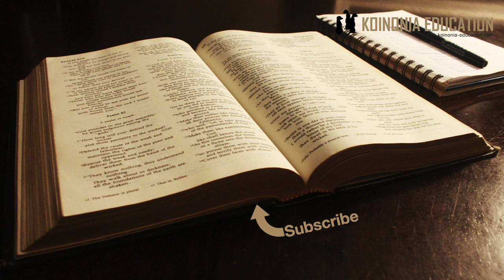Marko 12:1-12, Shamba la Mizabibu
Mpangilio:
1-2 Shamba linaandaliwa
3-5 Mwenye shamba anawatuma watumishi kumletea sehemu yake
6-8 Mwisho anamtuma mwana wake
9 Mwenye shamba atkavyowatendea waliyo kodo shamba
10-11 Rejea ya Ak

12 Wasikilizaji wanaipata..!

Mfano wa shamba la mizabibu na wakulima
1Yesu alianza kusema nao kwa mifano: “Mtu mmoja alilima shamba la mizabibu. Akalizungushia ukuta, na katikati yake akachimba kisima cha kusindikia divai, akajenga mnara pia. Akalikodisha shamba hilo kwa wakulima, akasafiri hadi nchi ya mbali. 2Wakati wa mavuno, alimtuma mtumishi wake kwa wale wakulima, akamletee sehemu ya mazao ya shamba lake. 3Wale wakulima wakamkamata, wakampiga, wakamrudisha mikono mitupu. 4Akamtuma tena mtumishi mwingine; huyu pia wakamwumiza kichwa na kumtendea vibaya. 5Yule mwenye shamba akatuma mtumishi mwingine tena ambaye hao wakulima walimuua. Wengine wengi waliotumwa, baadhi yao walipigwa, na wengi wakauawa. 6Alibakiwa bado na mtu mmoja, yaani mwanawe mpenzi. Mwishowe akamtuma huyo akisema, ‘Watamjali mwanangu.’ 7Lakini hao wakulima wakaambiana, ‘Huyu ndiye mrithi, basi, tumuue ili urithi wake uwe wetu!’ 8Kwa hiyo wakamkamata, wakamuua na kumtupa nje ya lile shamba la mizabibu.
9“Basi, mwenye shamba atafanya nini? Atakuja kuwaangamiza hao wakulima na kulikodisha hilo shamba la mizabibu kwa watu wengine. 10 Je, hamjasoma Maandiko haya?
‘Jiwe walilokataa waashi
sasa limekuwa jiwe kuu la msingi.
11Bwana ndiye aliyefanya jambo hili,
nalo ni la ajabu sana kwetu.’”
12Makuhani wakuu, waalimu wa sheria na wazee walifahamu ya kwamba mfano huo ulikuwa unawahusu. Kwa hiyo walijaribu kumtia nguvuni, lakini waliogopa umati wa watu. Basi, wakamwacha, wakaenda zao.

Hadithi yetu ina rejea mbili ya kutoka Agano la Kale
Ya kwanza ni Isaya 5:1-7 inayoongea juu ya shamba la mizabibu.
Ya pili ni kutoka Zaburi 118 hasa mstari wa 22-23 Inayohusu jiwe la msingi
Israeli mara nyingi inafananishwa na shamba la mizabibu ya Mungu, ameianda ameufanyia kazi na anategemea matunda mazuri
Lakini matunda yanayopatikana hayafurahishi
Matokeo yake ni kwamba Mungu ataliacha bustani au shamba lake liharibiwe na iangamie.
Yesu anapoelezea hadithi yake anaileta kwa njia tofauti kidogo lakini pia kwa uwazi zaidi, wasikilizaji wanajitambua na hawafurahii ukweli wanaoletewa.

Maana ya hadithi;
Bila shaka umewahi kusikia mahubiri juu ya andiko hili mana inahubiriwa sana, lakini tukumbushane kidogo.
Mwenye shamba bila shaka ni Mungu mwenyewe
Watumishi au watumwa wanaotumwa kukusanya sehemu yake ni manabii waliyo ishi katika historia ya Israeli
Mwisho anamtuma mwana wake Yesu, na hapa Yesu anatabiri pia juu ya kifo chake.
Mwisho wa kukataa kwao wajumbe na hata mwana wake ni kwamba siku ya Mungu wao watahukumiwa kwa matendo yao na kwa ugumu wa mioyo yao.

Jiwe liliokataliwa
Mara nyingi wakati wa kukamilisha jengo au hasa ”Arch” kulikuwepo jiwe lililofiti kabisa kwenye nafasi ya mwisho kusudi jemgo lisimame au ”arch”.
Limetengenezwa rasmi kwa nafasi hiyo na inakamilisha jengo.

Muda wa kutubu bado ulikuwepo
Inaonekana hata wakati huo Yesu bado anawapa nafasi hao wasikilizaji kugeuka na kubadili mwenendo wao
Katika mst wa 11 tunaelewa kwamba wanasimuliwa hadisthi hii ni viongozi, na badala ya kuitikia vizuri wakamwacha na wakaondoka zao.

Tunajifunza nini?
Uvumilivu wa Mungu ni mkubwa sana, tangu zamani sana amekuwa akijaribu kuwashawishi wanadamu kufuata nyia zake, kazi ambayo imeonekana si nyepesi.
Rejea ya Isaya inaonyesha kwamba hiyo tatizo ilikuwepo kwa taifa la Israeli zamani,
Hadithi yetu ya Marko inaonyesha kwamba tatiso bado hata wakati wa Yesu ilikuwepo
Bila shaka hata leo upinzani miongoni mwa watu wanaojitambua kama watu wa Munug bado upo kwa sababu wanazozijua.
Kwako wewe na mimi ni muhimu kuwa wakunjufu na kuwa tayari kusikia wakati Mungu anawatuma watu kwetu, kiburi kisitufanye tuwa ”uwe” na ”kuwapiga” (Kuwakataa)